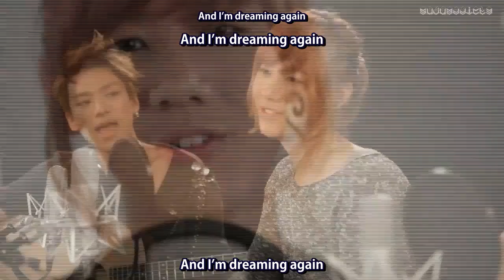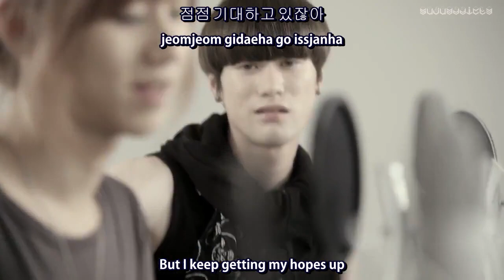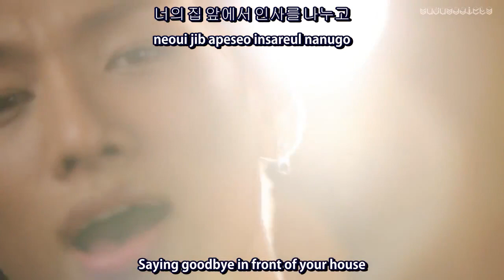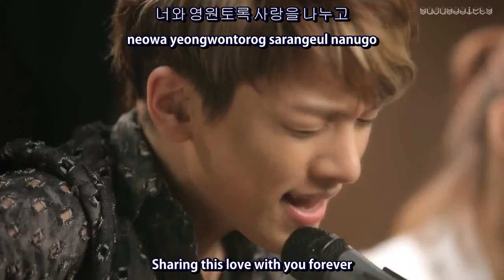[ENG SUB + ROM + KOR] LUNAFLY (루나플라이) - 얼마나 좋을까 / How Nice Would It Be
This song is so AWESOME ♥ really love the melody and the lyrics ♥

Credits
hangul - gasazip
rom - sujuaddict3
trans - popgasa